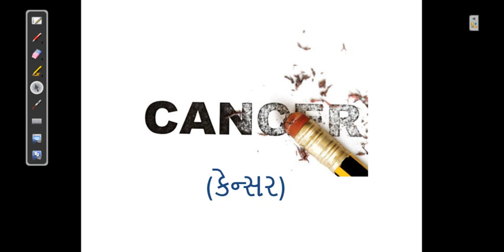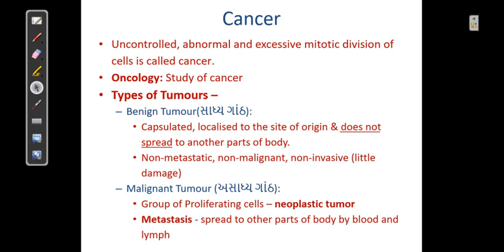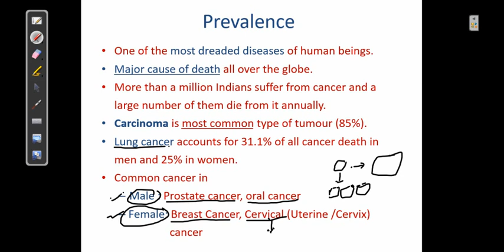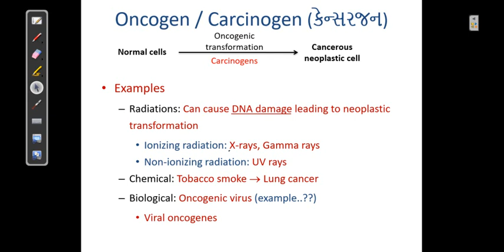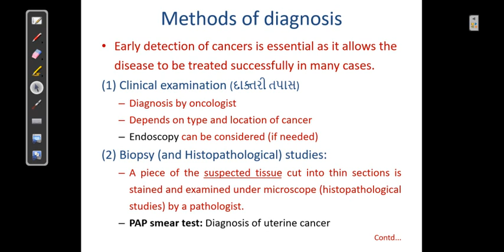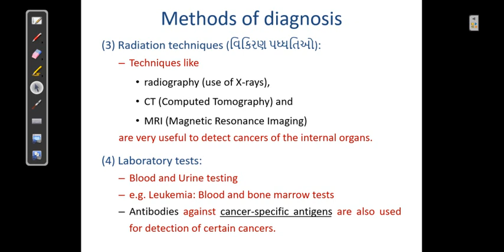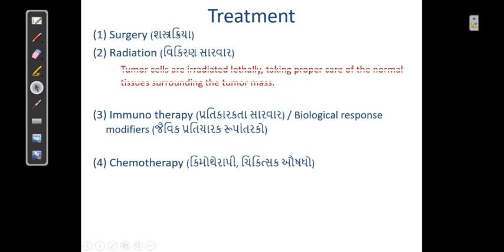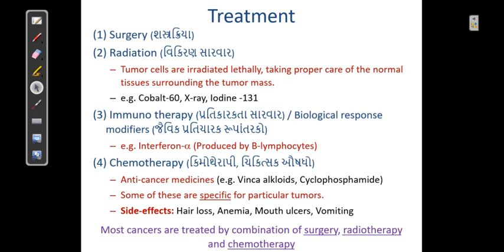Human health and disease12